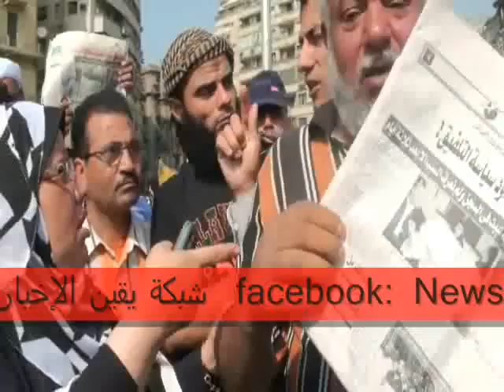أم شهداء الثورة فى ميدان التحرير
أم شهداء الثورة فى ميدان التحرير تنفعل ضد أعمال الشرطة فى الثورة